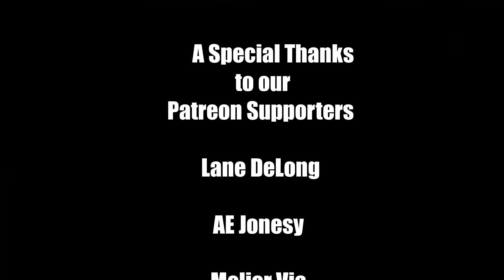WTH is MetaZoo? And Why is it so Cool?!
The mystery behind MetaZoo is finally revealed as Carlos discusses this new card game with Mikey. As popular as this game has become, it has found its way to the Immortals Inc dungeon...